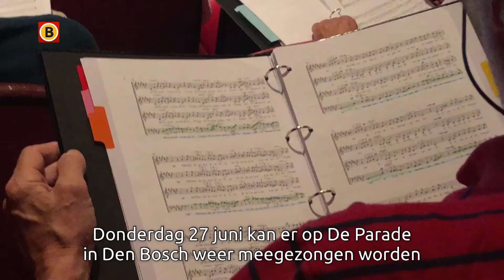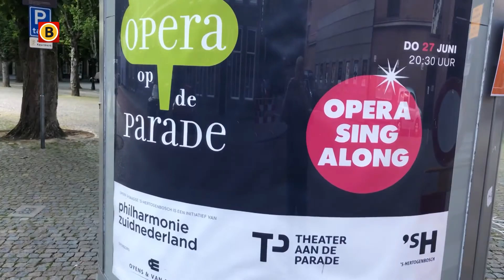Workshop opera in Den Bosch: ‘Begrijpen en voelen wat je zingt’